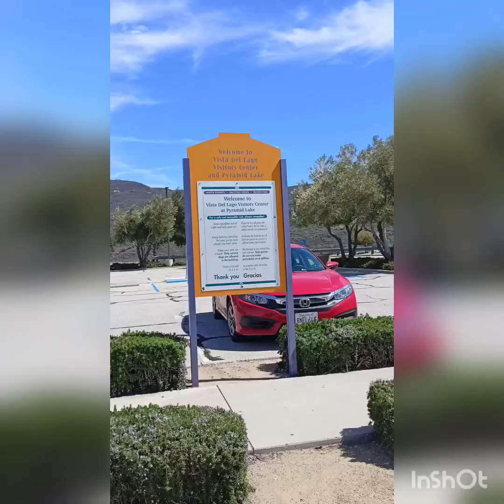California visit for water conservation advocacy and meeting Red Indians